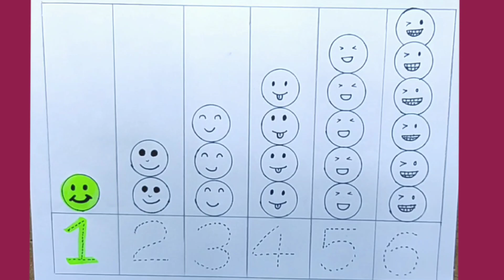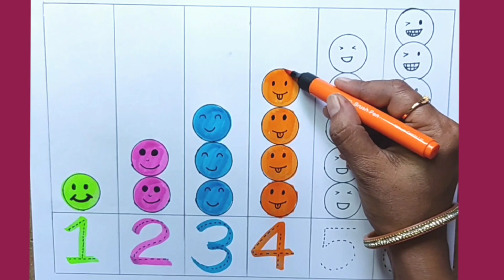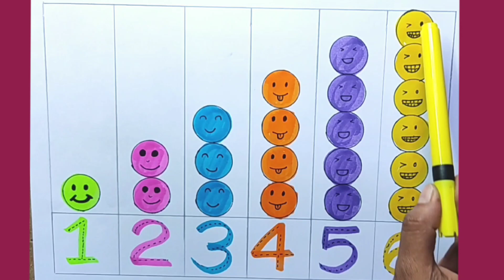1 2 3 Numbers |shapes for kids/math symbols/numbers song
Number
Numbers
123
1-50
Counting 1-50
Writing numbers 1-50
1234
12345
123456
One
Two
Three
Four
Five
Six
Seven
Eight
Nine
Ten